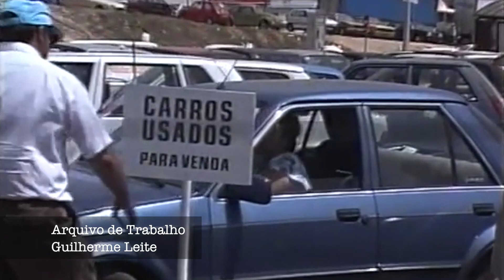Carro à venda no supermercado Arquivo de Trabalho Guilherme Leite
E SE PUSEREM O SEU CARRO À VENDA NO SUPERMERCADO?
Você estaciona no Supermercado, vai às compras... e quando volta a empurrar o carrinho, o seu carro está à venda.
É mais uma do Arquivo de Trabalho Guilherme Leite!